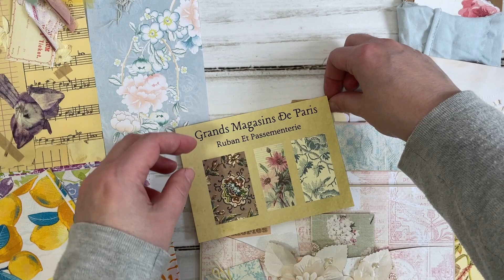UPDATE: I'M BACK - SORT OF... Why I've been away ♥️ Thank you for your messages!!! ♥️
Hi Friends, I wanted to give you a quick update on why I've been away. I hope to be back very soon. Thank you so much for your lovely messages. I am truly grateful for your prayers and support.

You will find journals, ephemera and digital downloads.

Remember to follow me and get your free printable.

Join Canva for free, use my link and get some freebies with me!

Get a free month if you sign up with my link!

💕 FACEBOOK:  Make sure to answer questions to join if asked. :-)

Some items were gifted to me - the opinions are my own. - if you choose to buy anything though these links, I’ll make a small comission at NO extra cost to you. ( it’s a win win!)